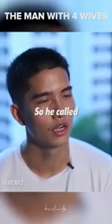15 May 2020